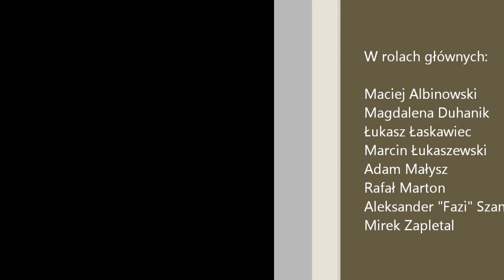Rekord prędkości RMF Caroline Team w terenie (poligon Żagań)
Rekord prędkości w terenie RMF Caroline Team
Miejsce: Żagań, poligon Joanna
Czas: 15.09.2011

W rolach głównych:

Maciej Albinowski, Magdalena Duhanik, Fazi, Łukasz Łaskawiec, Marcin Łukaszewski, Adam Małysz, Rafał Marton, Mirek Zapletal